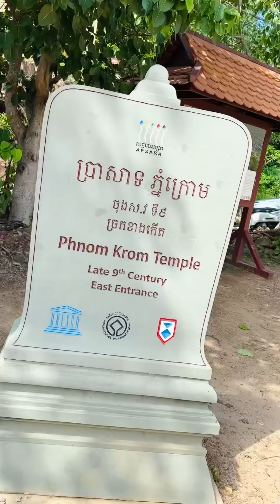តោះ​! ទៅគយគន់ទេសភាពព្រៃភ្នំ​ និងមេីលថ្ងៃលិចនៅភ្នំក្រោម​ (ក្រុងសៀមរាប​ | ខេត្តសៀមរាប)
សាកស្រមៃមើលបើមានអ្នកជូនយើងមកមេីលថ្ងៃលិច​ គយគន់ទេសភាពបែបព្រៃភ្នំនៅភ្នំក្រោមនេះ​ មិនដឹងជាល្អយ៉ាងណាទេ?

🗻​ ភ្នំក្រោម
📍 ទីតាំង: ក្រុងសៀមរាប​ ខេត្តសៀមរាប